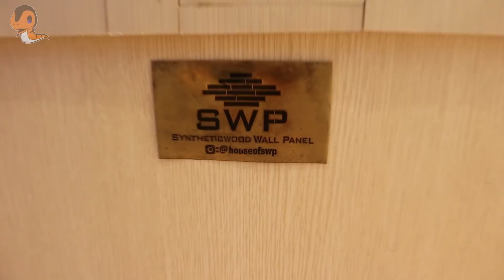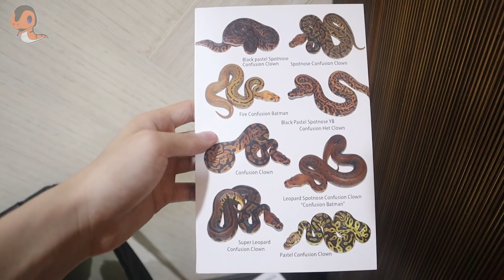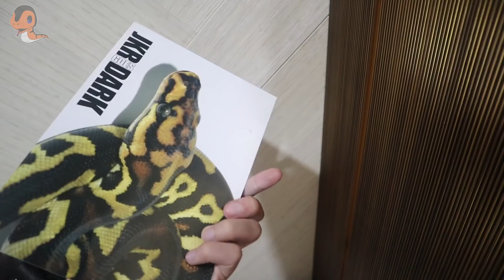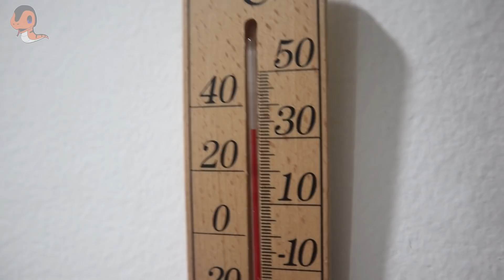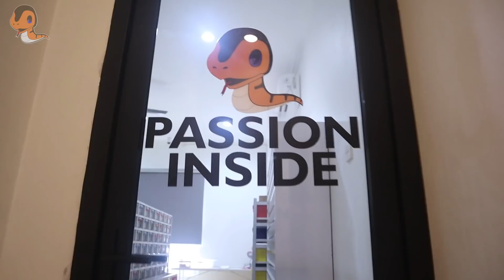ROOM TOUR TEMPAT BARU DSR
So guys akhirnya video yg kalian tunggu2 diupload juga wkwkk
Inilah room tour di tempat DSR yang baru. Kalian yang mau mampir bisa kesini alamatnya di Ruko Bolsena Blok A5, Gading Serpong.

Salam Ball Python lovers!